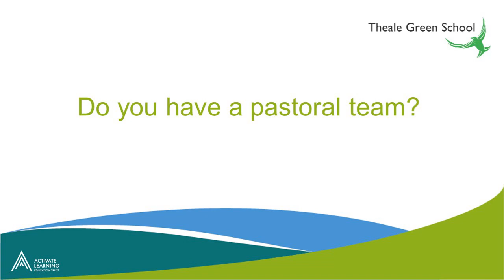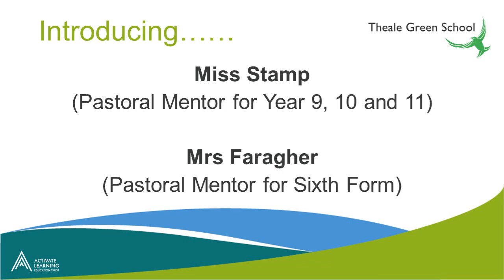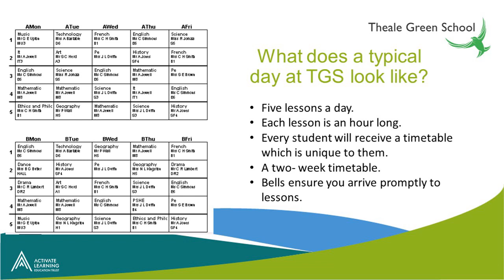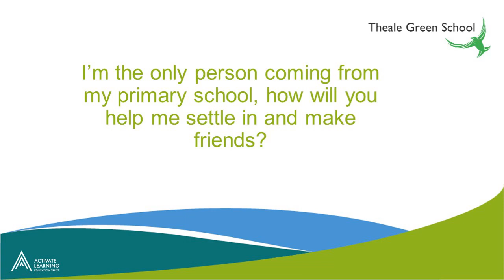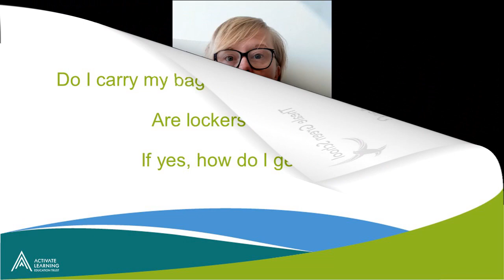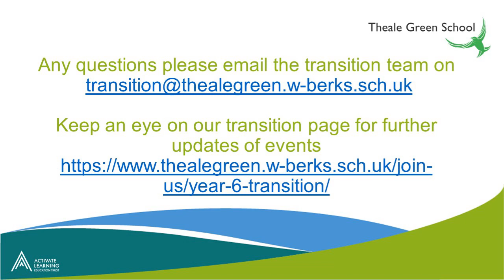FAQs - transition to Theale Green School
We have put together a video answering all of the frequently asked questions (FAQs) we've received from parents and students regarding their Year 7 transition to Theale Green School in September.